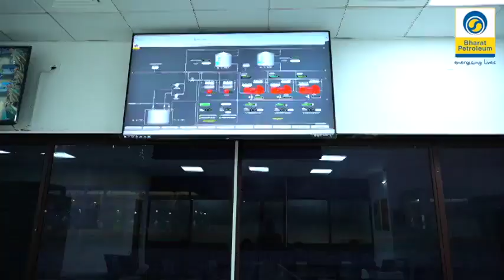Our state-of-the-art installation in Pune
Take a sneak peek into our recently commissioned, state-of-the-art Fuel installation near Pune, which will supply Petrol & Diesel in Pune and Satara Districts of Maharashtra!